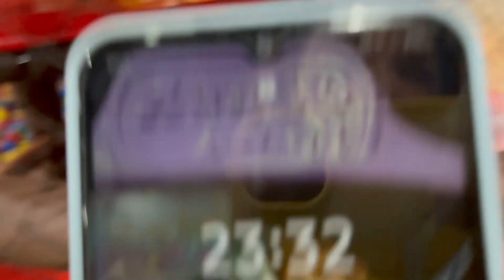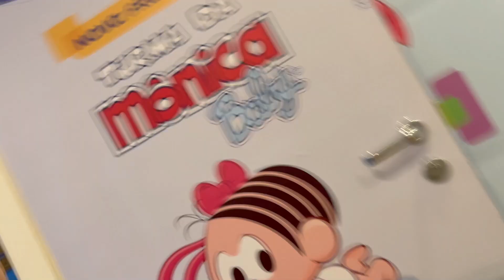Acampamento no PARQUE da MÔNICA - PMG